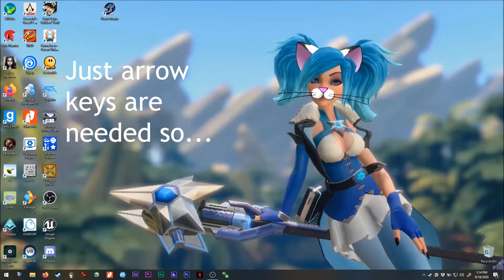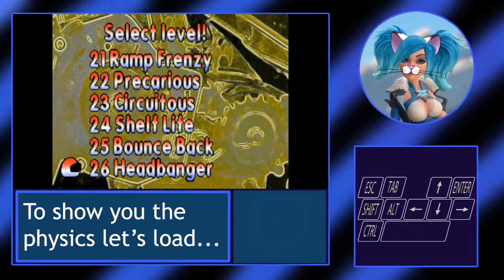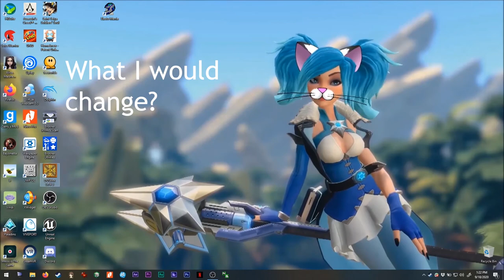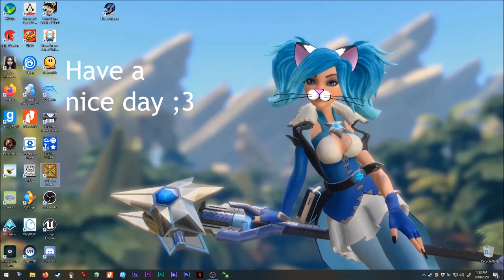Asmie The Cat Girl: Elasto Mania, Balázs Rózsa 2000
Hello!

Today I decided to make this video about one
of my favorites olide-games!! XD

This game is great, but I prefer some graphics
from the orignal version, hehe.

Sadly, was hard to edit since the resolution
cannot be easily adjusted nowadays, yet some
editing allowed me to put the title
screen correctly! XD

Find me on Steam as:
asm_124

On discord as:
 - My user:
asm124#1656